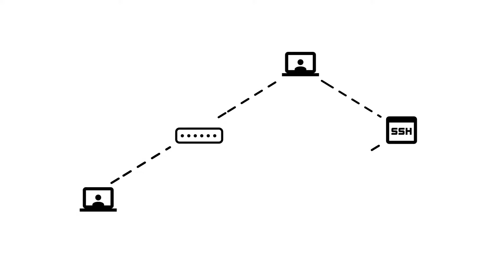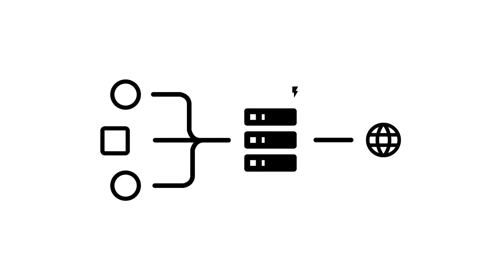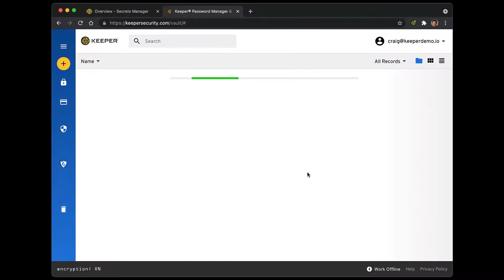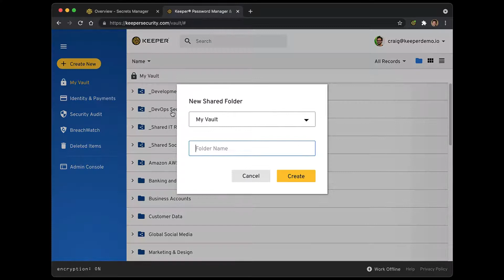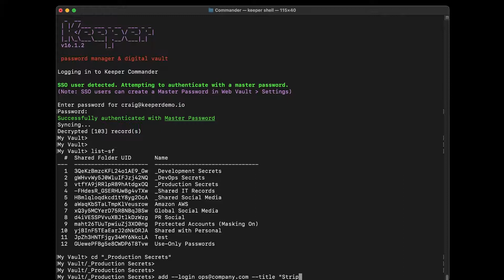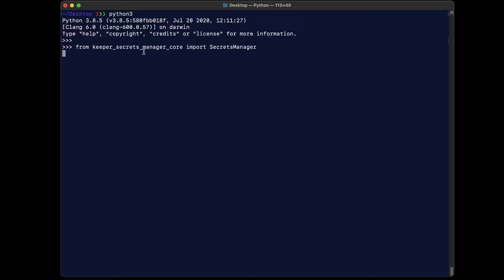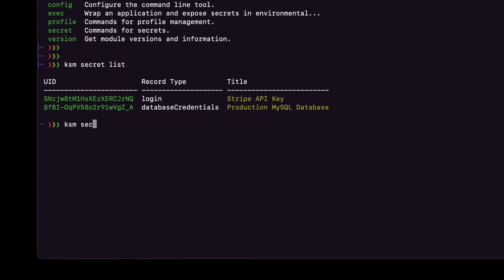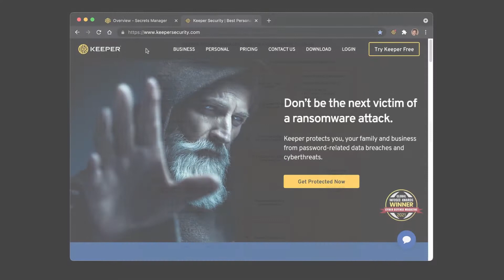Keeper Secrets Manager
Most dev teams struggle with managing and protecting secrets.  That's why we created Keeper Secrets Manager.  It's a fully cloud-based, Zero-Knowledge platform for managing all of your infrastructure secrets such as API keys, Database passwords, cloud access keys, certificates, SSH keys, service account passwords and any other type of confidential data.

Typically what we see happening in companies large and small is that secrets are distributed and stored all over the place - they're hard-coded directly into software, in plaintext configuration files, S3 buckets, CI/CD tools, checked into source code repos, sitting on a developer's workstation, and the list goes on and on. It gets even worse when you are handling hybrid cloud or multi-cloud environments so you end up duplicating these secrets into separate data stores in each environment and making the attack surface larger and larger.

If a secret needs to be rotated - for example if an API key or a Database password or certificate needs updating - you risk taking down your entire production system... and you may not even know where the secrets are used!

Traditionally, products like Hashicorp Vault try to solve this problem by providing you with vault servers that have to be hosted, configured with storage engines, peering, HA, and you're really just trading one problem for another set of problems.

Other products in the market make you install a proxy service that has to be run in your infrastructure which adds complexity, maintenance and security issues.

This is where Keeper shines. Keeper Secrets Manager provides an elegant and secure solution for managing your team's secrets that is built on our Zero Knowledge and Cloud-based model.

So in Keeper's model, all your servers, devops tools, dev environments and source code retrieve secrets from an encrypted API endpoint. The device pulls ciphertext from the endpoint and the secrets are decrypted locally on each device.  Each secret is encrypted with a 256-bit AES key and all of the keys are wrapped by additional layers of AES and Elliptic Curve keys. You don't have to deal with the crypto because our SDKs handle that transparently for you.

There are many benefits to using Keeper for managing your secrets. We have millions of users and thousands of Enterprises that are already using our Zero-Knowledge platform for managing all of their passwords and confidential data. So Secrets Manager is a natural extension of the platform made for developers.

-- DEMO Section --

From here, you can jump in and get started with Secrets Manager, or check out our full Keeper Enterprise platform demo available at keepersecurity.com.